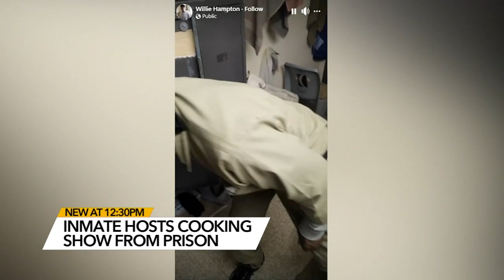78-year-old hosts cooking show from his federal prison cell and it's popular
Willie Hampton is an inmate at a federal prison in Memphis, Tennessee and now has a viral cooking show made from his cell.